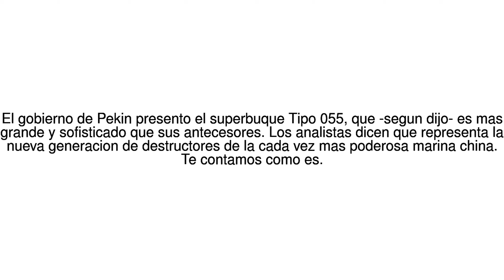Noticias del Mundo Asi es el avanzado buque destructor con el que China quiere... 28/06/17